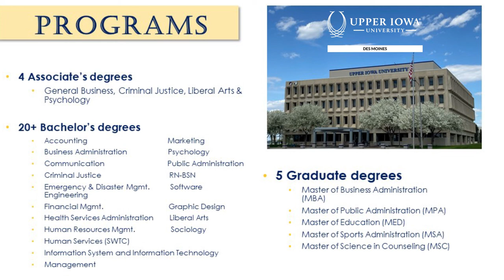UIU Des Moines Center; Teacher Education - New Student Tour